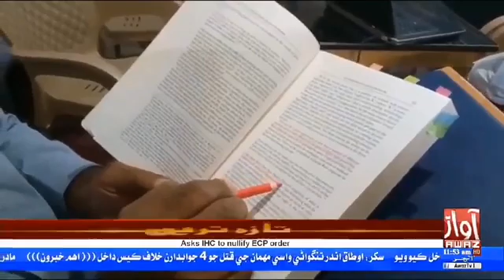Inspired by great work of Mr. Arshad Soomro